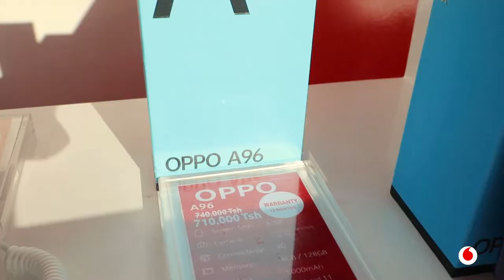Mmoja kati ya mteja wetu akitoa ushuhuda juu ya Huduma ya Mkopo wa simu